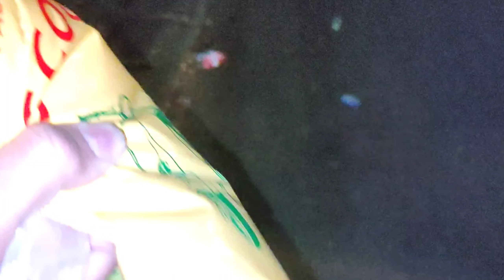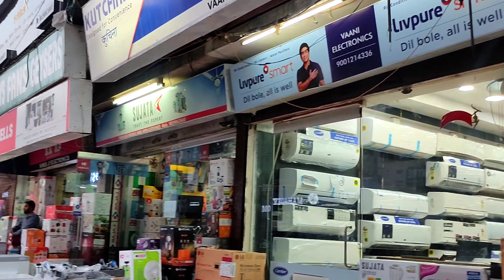Jayanti Market Jaipur | जयंती बाज़ार जयपुर | Jaipur Electronic Market | Jaipur ka Electronic Market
अगर आपको ये व्लोग़ पसंद आया हो तो इससे लाइक 👍 करना ना भूलें और बैल 🔔 आइकॉन दबाके जाइएगा जिससे आपको लेटेस्ट विडीयो की जानकारी सबसे पहले मिले,

jayanti market jaipur
electronics market jaipur
जयंती मार्केट जयपुर
wholesale electronics market
Jaipur electronic market
jaipur market
wholesale market
Electronic market jaipur
Best electronic market in jaipur
Wholesale electronic market jaipur
Jayanti bazaar jaipur
computer accessories wholesale market
smart gadgets wholesale market
Jaipur market tour
jaipur me electronic market